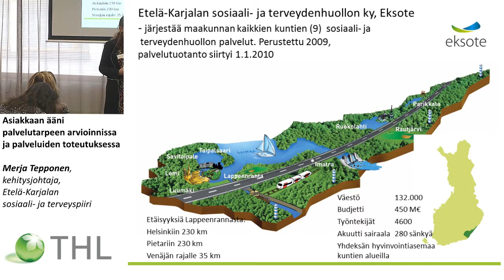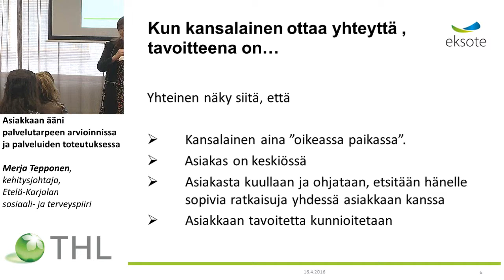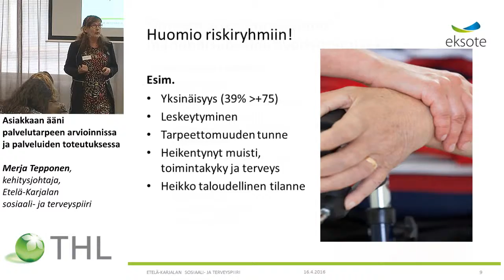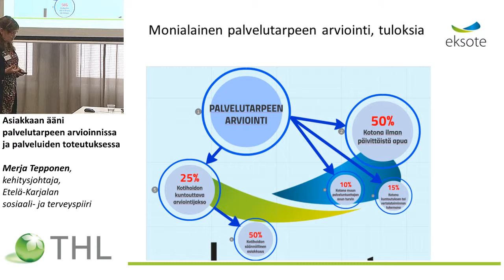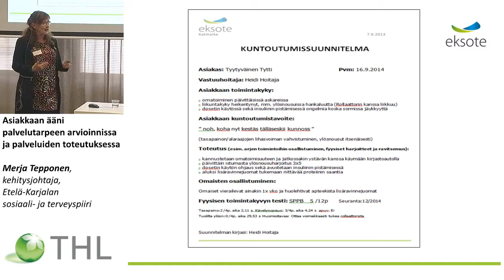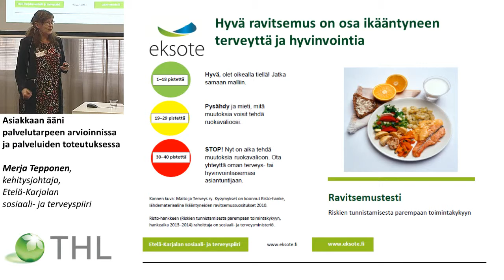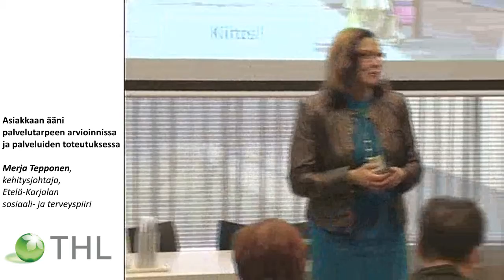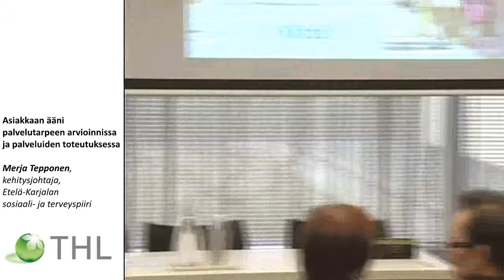Asiakkaan ääni palvelutarpeen arvioinnissa ja palveluiden toteutuksessa Merja Tepponen, EKSOTE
RAI-vertailukehittämisen seminaari,
OIKEAA PALVELUA TUNNISTETTUUN TARPEESEEN YLI RAJOJEN – RAI
Asiakkaan ääni palvelutarpeen arvioinnissa ja palveluiden toteutuksessa
Merja Tepponen, kehitysjohtaja, Etelä-Karjalan sosiaali- ja terveyspiiri